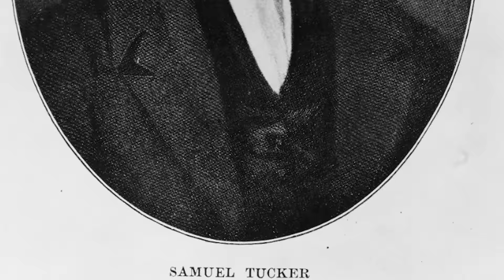Capt. Samuel Tucker - Leather Dispatch Box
Naval History and Heritage Command Historian Matt Cheser discusses the relevance of a dispatch box once owned by Capt. Samuel Tucker and the importance of remembering all of our early Naval leaders . Everyone has heard of John Paul Jones, the most famous of the captains of the Continental Navy of the American Revolution, of his command of the ship Bonhomme Richard, of its victory over HMS Serapis, and of his responding to the opposing captain’s question, “Have you struck?” with the defiant, “I have not yet begun to fight!” But this leather dispatch case once belonging to Samuel Tucker reminds us that there were other captains in the Continental Navy, besides John Paul Jones, who contributed to the winning of the independence of the United States. Among these were Samuel Tucker, who commanded the Continental Navy frigate Boston, whose important services included safely transporting John Adams to join Benjamin Franklin in Paris to represent the new nation to the court of France; Abraham Whipple, commander of the frigate Providence, who led a commerce raiding expedition that was so successful that it is known as the million dollar cruise; Lambert Wickes and Gustavus Conyngham, who preceded Paul Jones in operating in British waters; and John Barry, who defeated a brace of British warships in one of the last naval actions of the war and who went on to become the first officer appointed in the re-established navy under the U.S. Constitution.